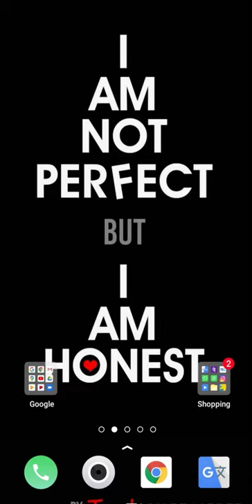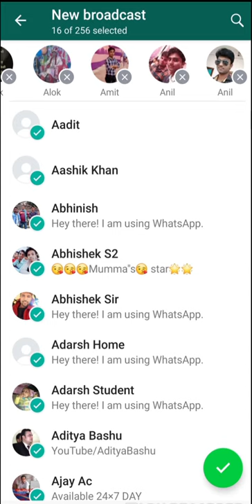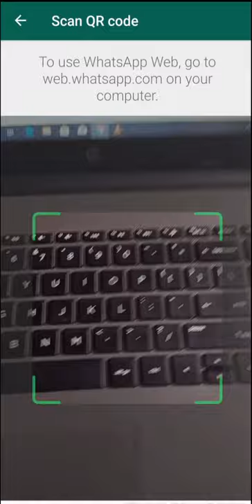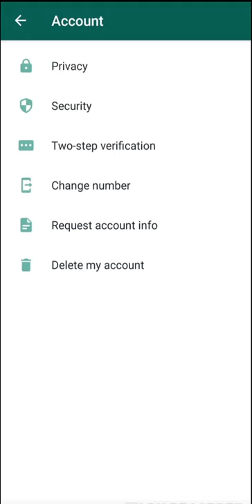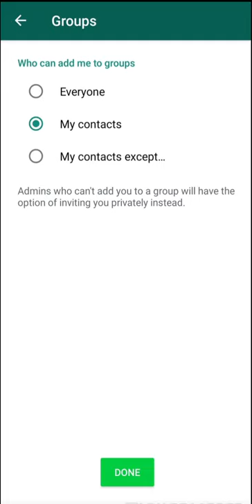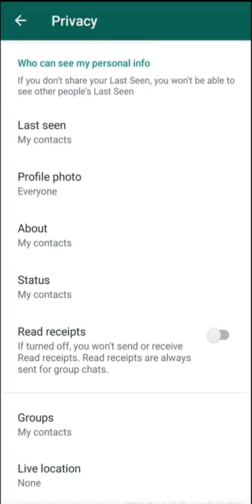How To Know Some Important WhatsApp Feature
How to know some important whatsapp feature?  क्या आप जानते है WhatsApp के कुछ Important Feature?

Guys whatsapp to hm sabhi chalate hai lekin whatsapp kuchh aaise featutes v hai jise sabhi ko pata nahi hota hai to aaj hm is video me unhi kuchh feature ke bare me discuss karne vale hai to fir bane rahiye mere sath aaise khas video ke liye.